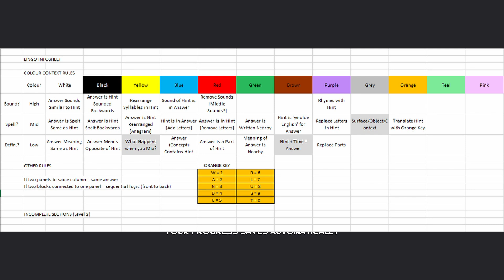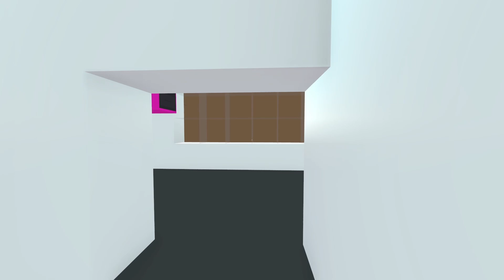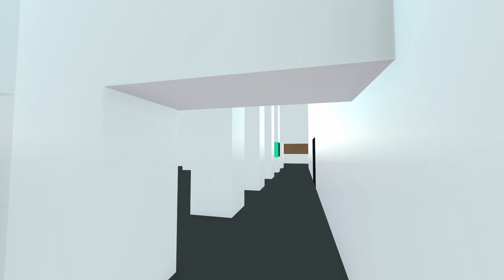[Lingo] I Ain't Bright Enough for These New Fancy Colours!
Lingo is a first person word puzzle game with a large, abstract world to explore. With its epiphany-driven gameplay and impossible geometry, Lingo provides a unique and nonlinear experience.